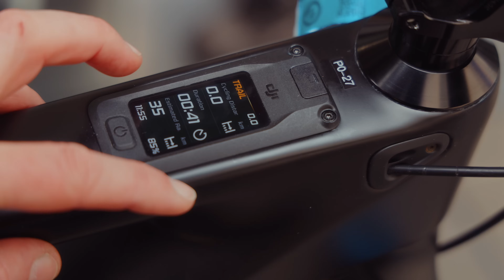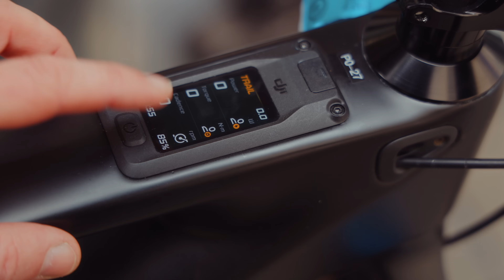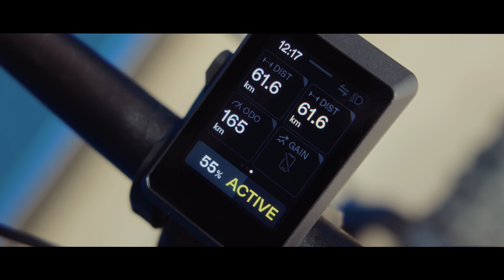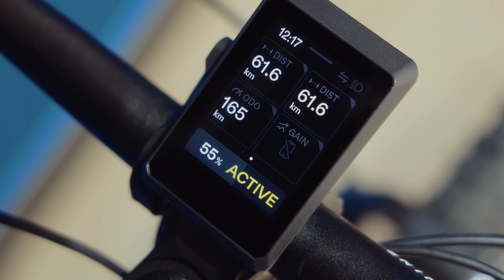5 E-Bike Motor-Highlights der Eurobike 2024, die du gesehen haben musst!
Auf der Eurobike 2024 drehte sich sehr viel um neue Motoren und Motorsysteme. Wir haben uns fünf Highlights ausgesucht und möchten euch diese im Video und Artikel vorstellen. Vorhang auf, für die 5 Motor-Highlights der Eurobike 2024!

Mit dabei:
✅ Brose
✅ Bosch
✅ DJI
✅ Delta
✅ ZF

Wenn du dich für die neuesten Motoren aus dem E-Bike-Bereich interessierst, darfst du dieses Video nicht verpassen!
00:00 Intro
00:11 Begrüßung
00:28 Brose Drive3
01:25 DJI Avinox
03:34 ZF CentriX
05:47 Delta
06:47 Bosch